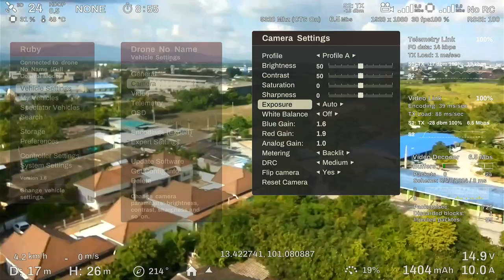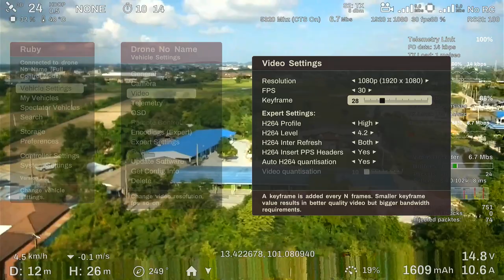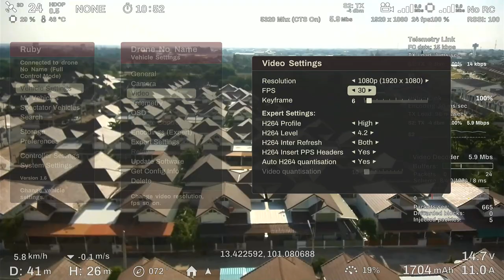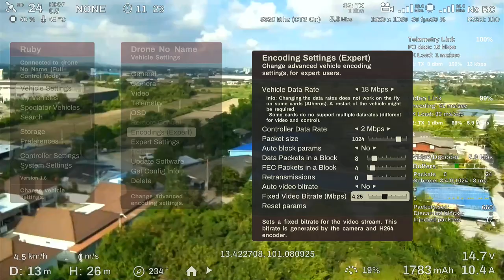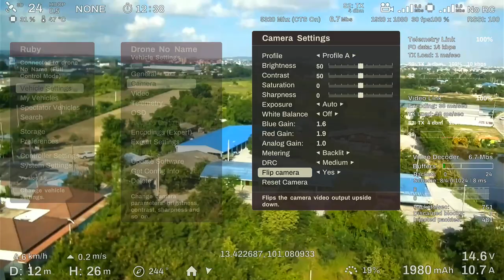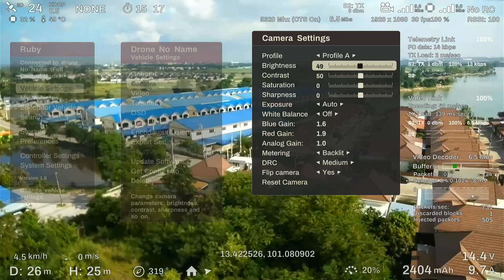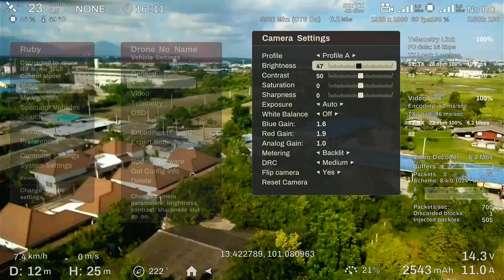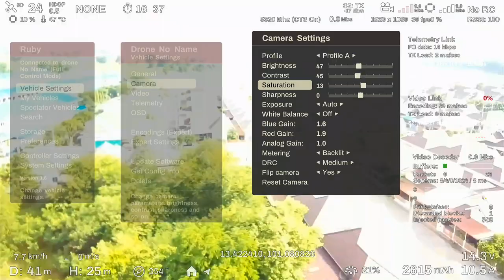Ruby Digital FPV + ArduPilot Quadcopter (Setup test in real flight)